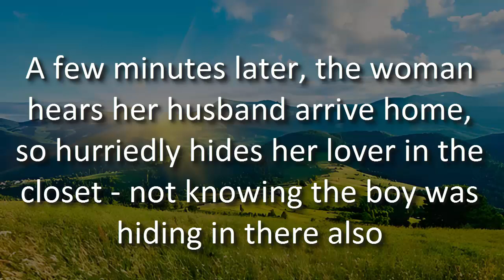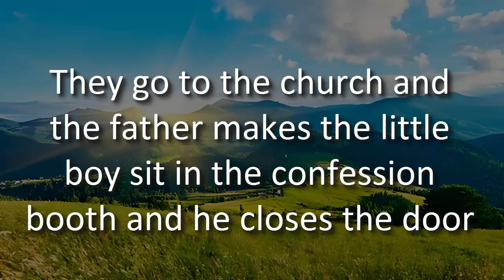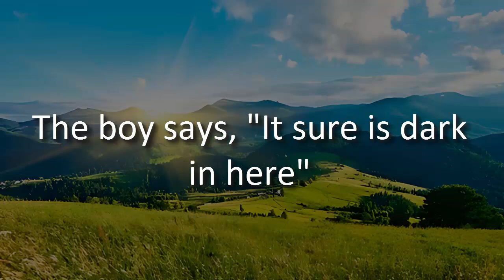Funny Jokes A woman is having an affair during the day while her husband is at work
A woman is having an affair during the day while her husband is at work.

Her 9 year old son comes home unexpectedly, sees them and sneaks into the bedroom closet.

A few minutes later, the woman hears her husband arrive home, so hurriedly hides her lover in the closet - not knowing the boy was hiding in there also.

The little boy says, "It sure is dark in here."

The man says, "Yes, it is."

The boy says, "I have a baseball."

The man replies, "That's nice."

"Want to buy it?"

"No, thanks."

"My dad's outside."

The man sighs, "OK, how much?"

"$250!"

In the next few weeks, it happens again that the boy and the lover are in the closet together.

The boy says, "It sure is dark in here."

The man responds, "Yes, it is."

"I have a baseball glove."

The lover remembering the last time, asks the boy, "How much?

"$750?"

The man sighs again, "Fine."

A few days later, the father says to the boy, "Grab your glove, let's go outside and have a game of catch."

The boy says, "I can't, I sold my baseball and my glove."

The father asks, "How much did you sell them for?"

The boy grins, "$1000"

The father says, "That's terrible to overcharge your friends like that, it's way more than those two things cost."

"I'm going to take you to church and make you confess."

They go to the church and the father makes the little boy sit in the confession booth and he closes the door.

The priest exclaims,

"Holy smokes, how much this time?"

Get ready to burst into laughter with our side-splitting collection of the funniest and most amusing jokes around! Whether you're a fan of clean jokes, dad jokes, dark humor, or just love a good laugh, this video has something for everyone.

Our comedy goldmine includes:
- 😄 Clean jokes that'll keep you chuckling.
- 🧔 Dad jokes to make you roll your eyes and giggle.
- 😈 Dark humor for those with a twisted sense of wit.
- 🤣 Silly and stupid jokes that'll tickle your funny bone.
- 🙊 The best jokes of the day to keep you laughing non-stop.
- 🤯 Hysterical one-liners that'll leave you in stitches.
- 😜 Little Johnny jokes that are as cheeky as they come.

No matter what your taste in humor, we've got you covered! So grab your popcorn, get ready to LMAO, and click that play button now for a laughter-filled experience like no other.

Get ready to laugh your socks off with the best comedy and funny videos on YouTube! 😂🤣😆

Get ready for a night of non-stop laughter with our Hilarious comedy show, featuring the best Funny Jokes from the world of stand-up!

Join us for an evening filled with side-splitting Dad Jokes that'll make you LOL until your sides ache.

Looking for some witty and amusing humor to brighten your day? You're in the right place! Our Clean Jokes are sure to put a smile on your face.

For those who appreciate a touch of Dark Humor, we've got a segment that will push the boundaries of laughter.

But that's not all! Stick around for the Joke Of The Day, a daily dose of humor that's bound to tickle your funny bone.

We've also got some outrageous Adult Jokes, so be warned, this content is not for the faint-hearted!

And who can forget the timeless classics like Little Johnny Jokes and Blonde Jokes? They're here to entertain you too!

If you're a fan of Silly Jokes and Stupid Jokes that don't take themselves too seriously, you're in for a treat.

So, grab your friends and get ready to share some of these jokes to tell your friends at your next gathering.

Don't miss out on this uproarious night of Comedy and Humor.